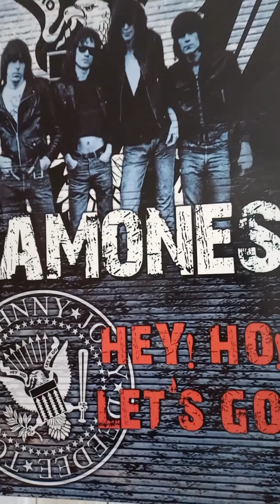Duda Calvin faz participação especial na nova música do CHICO ANTRONIC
veja como foi o encontro com Duda Calvin (tequila baby) na gravação de sua participação especial na nova música do CHICO ANTRONIC- o grenal